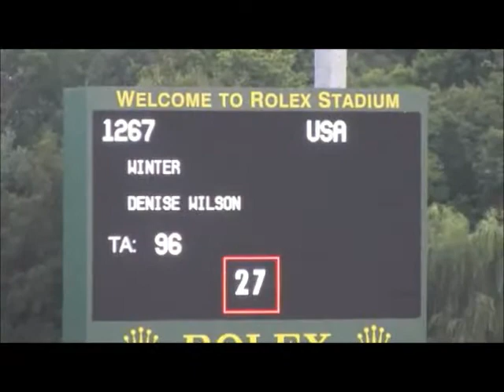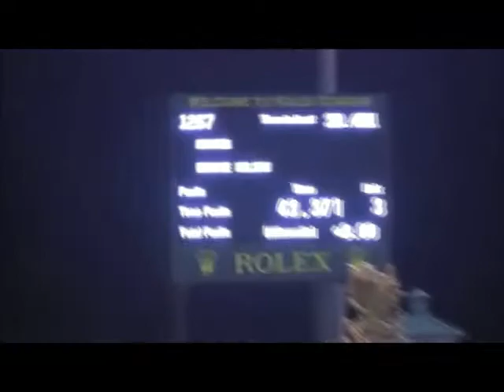Winter - 6th Place - $25,000 Hagyard Challenge Grand Prix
August 2013
Lexington, KY